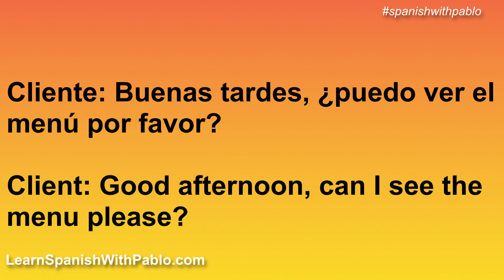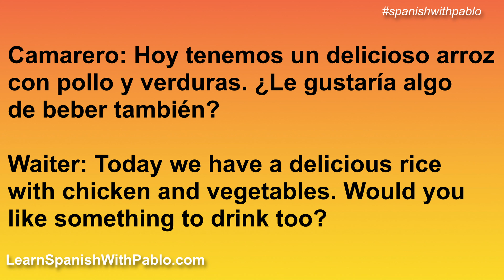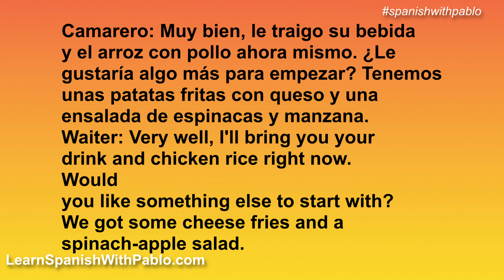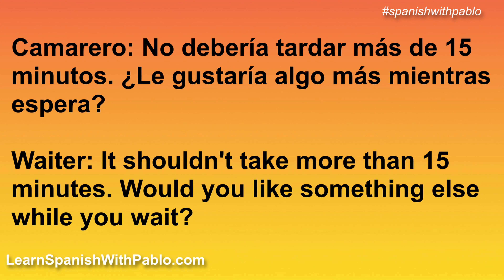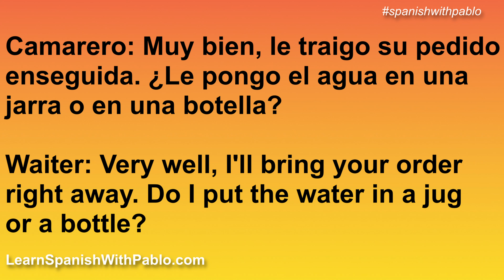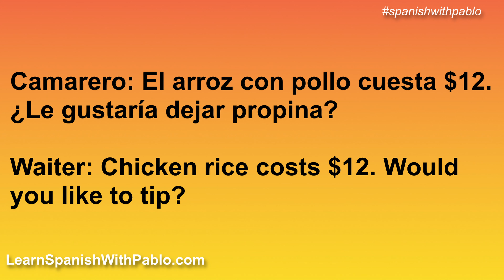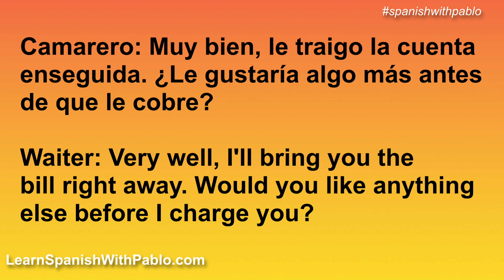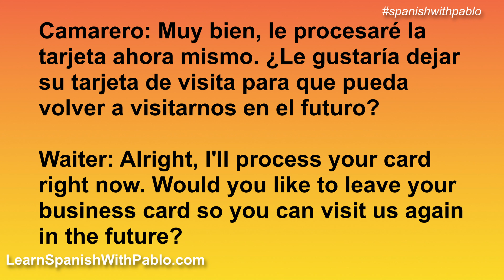Spanish conversation: Ordering food in a restaurant. Listening practice with dialogues.